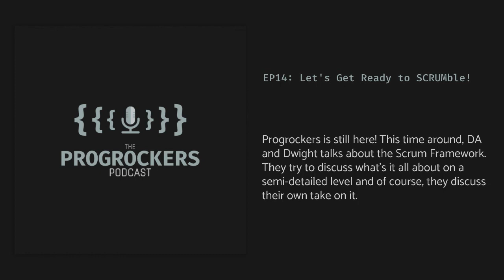The Progrockers Podcast S1E14: Let's Get Ready to SCRUMble!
Progrockers is still here! This time around, DA and Dwight talks about the Scrum Framework. They try to discuss what's it all about on a semi-detailed level and of course, they discuss their own take on it.